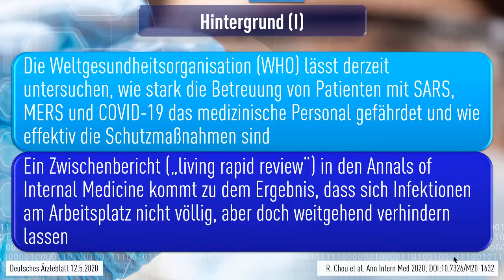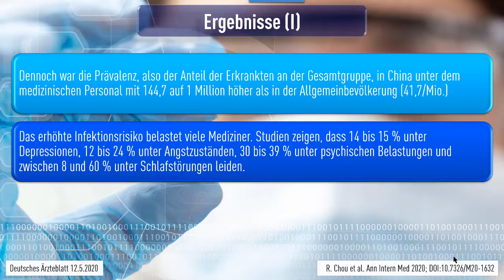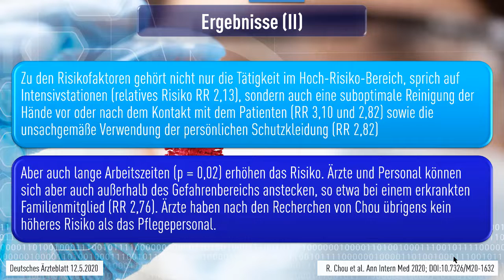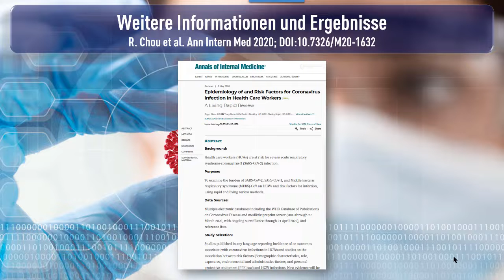WHO-Studie Wie das medizinische Personal sich effektiv vor SARS-CoV-2 schützt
Die Welt­gesund­heits­organi­sation (WHO) lässt derzeit untersuchen, wie stark die Betreuung von Patienten mit SARS, MERS und COVID-19 das medizinische Personal gefährdet und wie effektiv die Schutzmaßnahmen sind. Ein Zwischenbericht („living rapid review“) in den Annals of Internal Medicine (2020; DOI: 10.7326/M20-1632) kommt zu dem Ergebnis, dass sich Infektionen am Arbeitsplatz nicht völlig, aber doch weitgehend verhindern lassen.

Der Tod des chinesischen Arztes Li Wenliang hat den Medizinern in Nordamerika und Europa schon vor Eintreffen des Virus vor Augen geführt, dass von SARS-CoV-2 eine Gefahr für sie ausgeht. Tatsächlich waren unter 44.672 COVID-19-Patienten aus China auch 1.716 Ärzte, Pflegekräfte und andere Assistenten (3,8 %), von denen 247 (15 %) schwer erkrankten und 5 (0,3 %) starben. Die vergleichsweise niedrige Case-Fatality-Rate dürfte damit zusammenhängen, dass das ärztliche Personal jünger ist als der Durch­schnitt der COVID-19-Patienten und meist auch vor der Infektion in einem besseren Gesundheitszustand.

Dennoch war die Prävalenz, also der Anteil der Erkrankten an der Gesamtgruppe, in China unter dem medizinischen Personal mit 144,7 auf 1 Million höher als in der Allgemein­bevölkerung (41,7/Mio.). Das erhöhte Infektionsrisiko belastet viele Mediziner. Studien zeigen, dass 14 bis 15 % unter Depressionen, 12 bis 24 % unter Angstzuständen, 30 bis 39 % unter psychischen Belastungen und zwischen 8 und 60 % unter Schlafstörungen leiden.